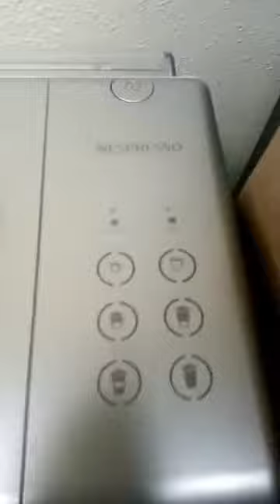PAANO MAGTIMPLA NG CAPPUCCINO GAMIT ANG NESPRESSO MACHINE